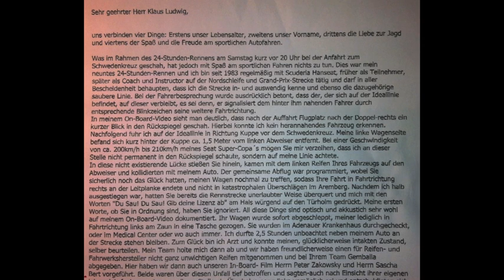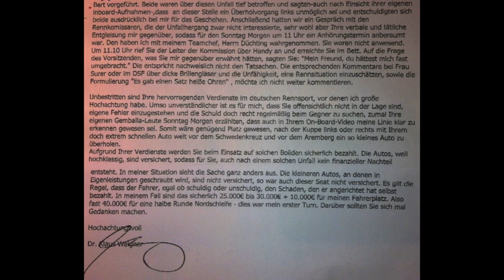Brief von Dr. Weigner an Klaus Ludwig nach dem Unfall 24h Rennen 2012 o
Brief von Dr. Weigner an Klaus Ludwig nach dem Unfall 24h Rennen 2012, wobei Herr Ludwig in einem McLaren Mp4 bei einem waghalsigen Überholmanöver einen Unfall verursacht.